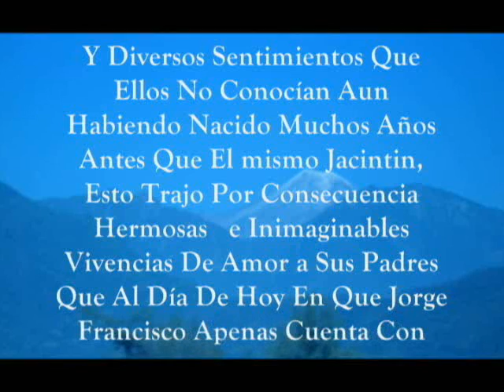Voz Sabes - Jorgito -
Imagenes de Jorgito De Diferentes Etapas de La Muy Corta Vida De Este Ser Hermoso